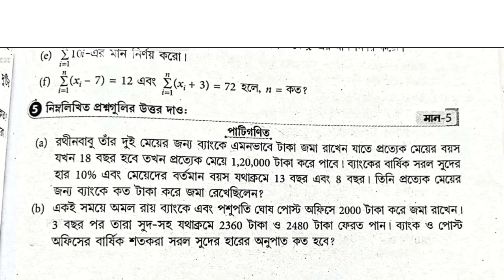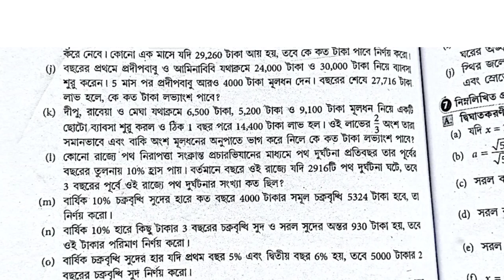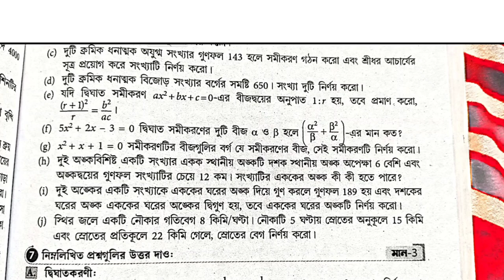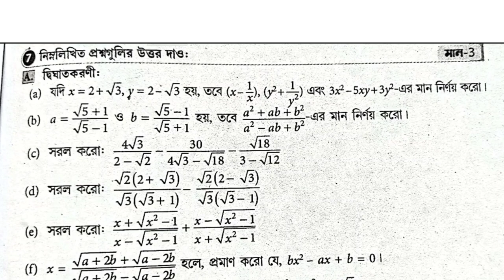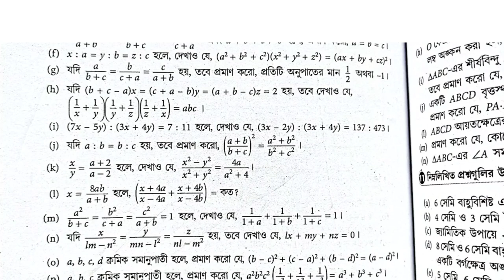Madhyamik mathematics last minute final suggestion 2023//মাধ্যমিক অংক শেষ মুহূর্তের সাজেশন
Madhyamik Mathematics  suggestion 2023 /মাধ্যমিক অংক সাজেশন 2023/পাটিগনিত পরিনিতি 2023 Class 10 wbbse

Madhyamik Mathematics  suggestion 2023 /মাধ্যমিক অংক সাজেশন 2023/পাটিগনিত পরিনিতি 2023 Class 10wbbse